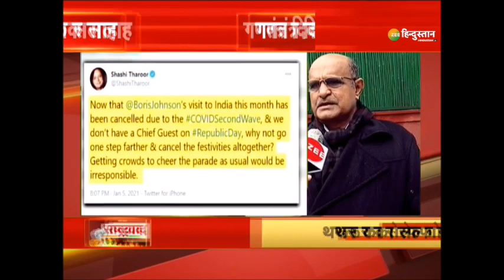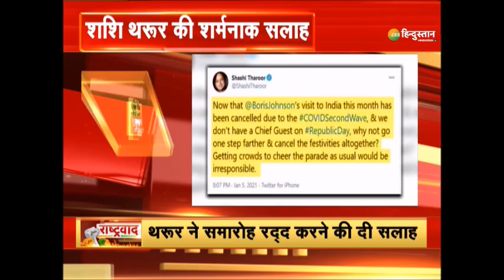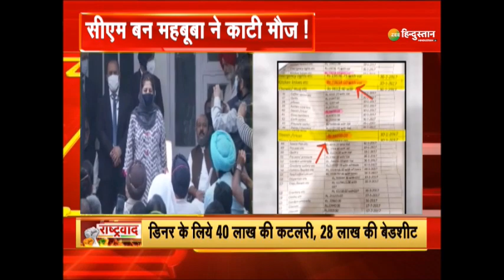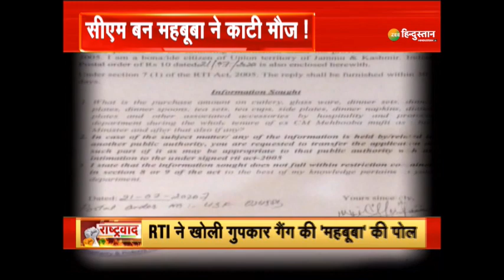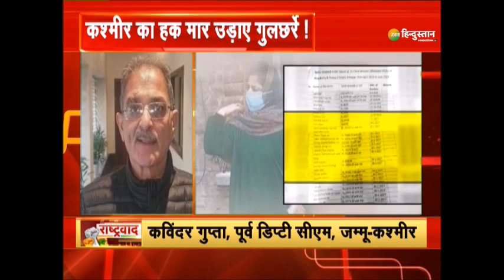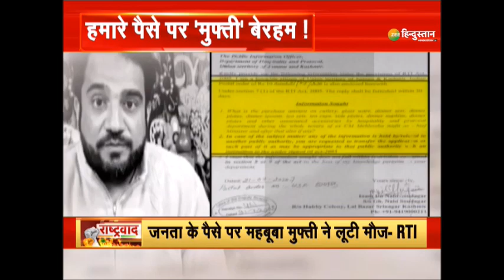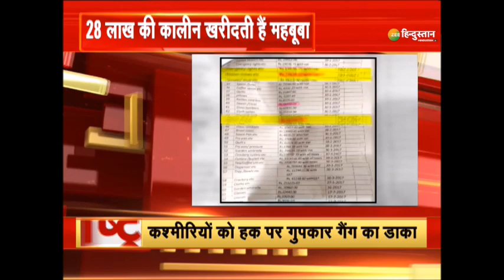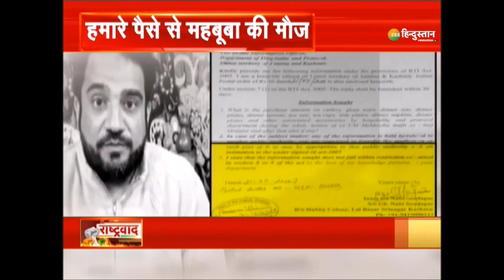राष्ट्रवाद : Shashi Tharoor के बयान से कांग्रेस का किनारा, BJP ने राहुल पर बोला हमला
कांग्रेस के वरिष्ठ नेता शशि थरूर ने ब्रिटिश प्रधानमंत्री बोरिस जॉनसन का भारत दौरा रद्द होने का हवाला देते हुए कहा है कि मुख्य अतिथि नहीं होने की स्थिति में इस बार गणतंत्र दिवस समारोह को क्यों न रद्द कर दिया जाए?

About Channel